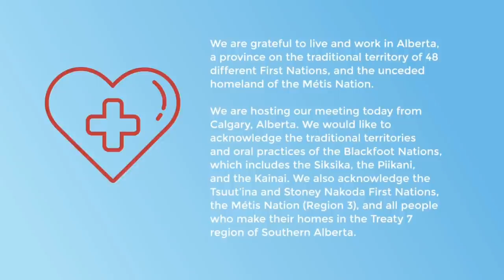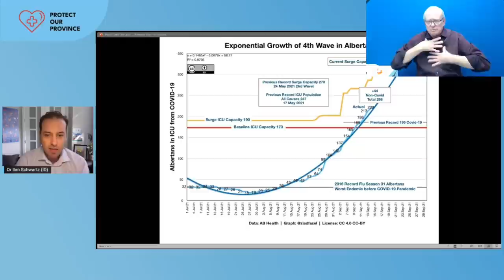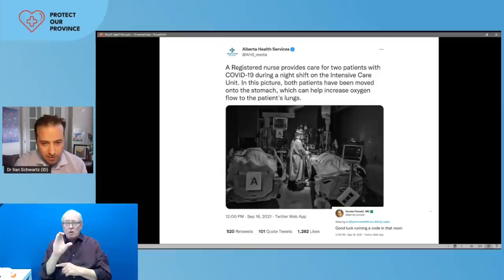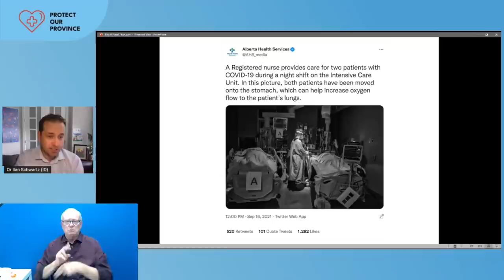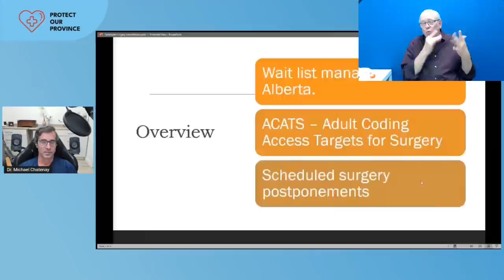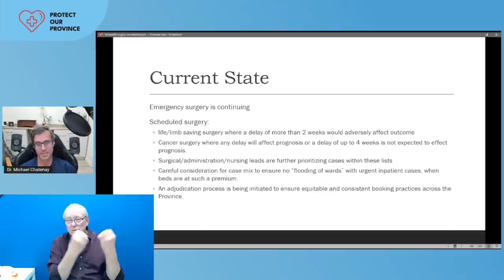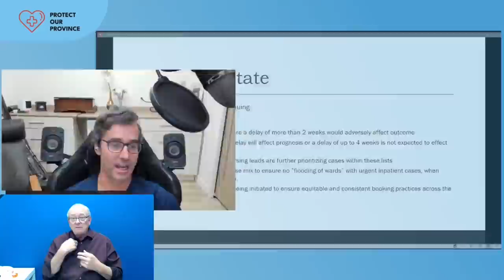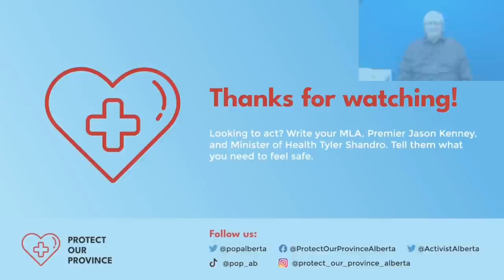Protect our Province: Triage, Transport, Patient Stories (Sept 17 COVID Briefing REUPLOAD)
This is a re-upload of the Sept 17 COVID Briefing, covering emergency triage,  transporting patients in critical condition, and stories from some Albertan patients affected by a lack of healthcare resources.

Protect our Province: COVID Briefing. A regular panel of doctors and experts. We bring timely, accurate updates on the COVID crisis in Alberta and take questions from the public and the press.